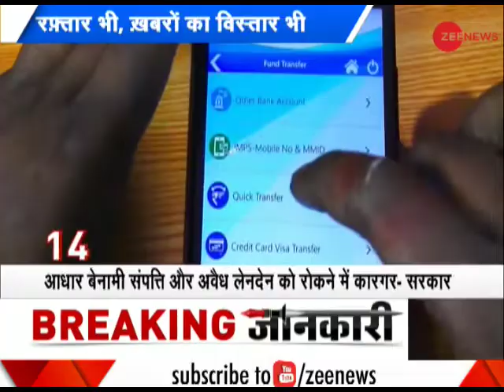Morning Breaking: SC puts up big questions before Centre on making Aadhaar card mandate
The Supreme Court on Thursday observed that Aadhaar cannot stop bank frauds. The apex court also said that it seems that bank officials are hand in glove with fraudsters. "Aadhaar can do little to stop it," the court observed.